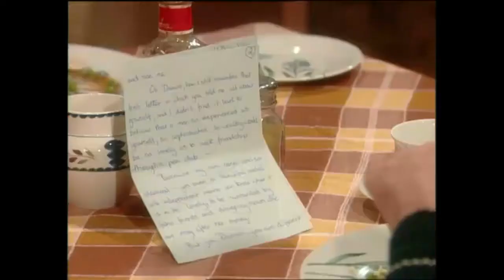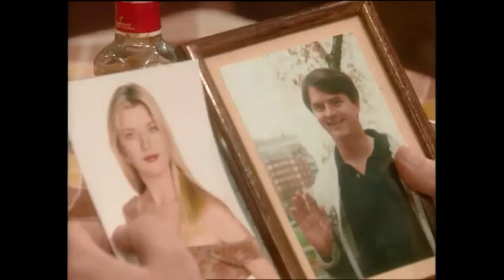Paul Merton and Josie Lawrence - Sealed with a kiss - 1995